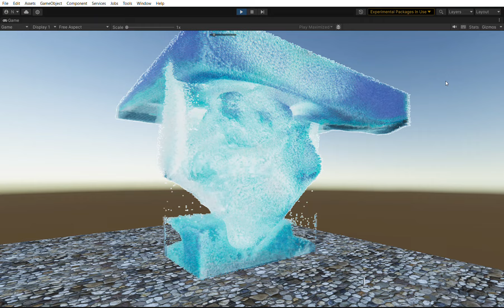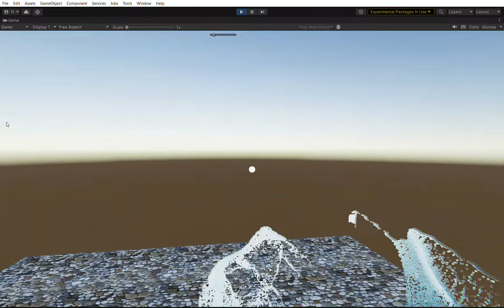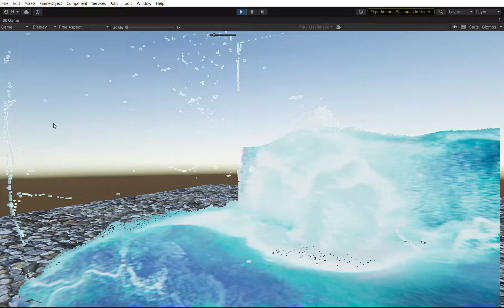InfiniFLUID - Simulate millions of interactive particles. Work on circular forces with gravity.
Gravity manipulation for wave emulation

Environment Building Bundle is now on -70% Sale for a limited time!

First buy InfiniTUNES Music Collection D for $14.5, upgrade to Sky Master ULTIMATE for $35 and then can directly upgrade to the Bundle for $69, for a total of $120.